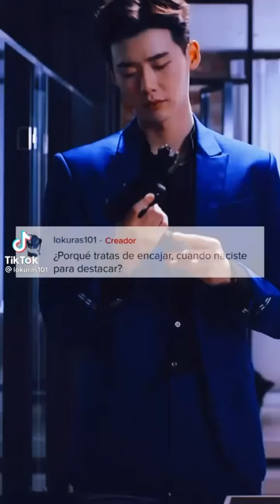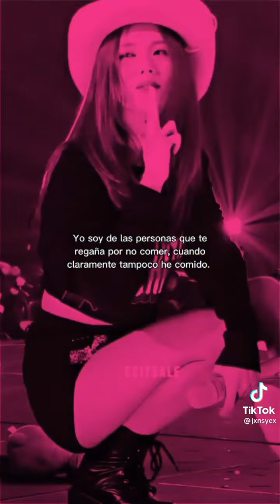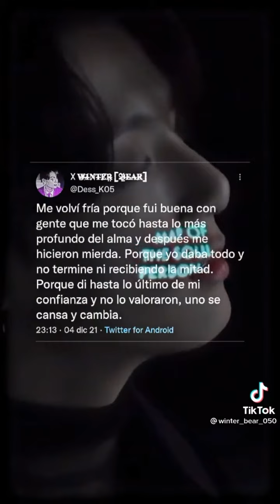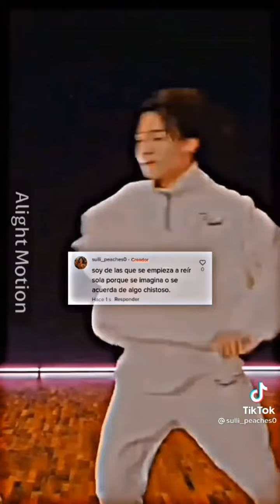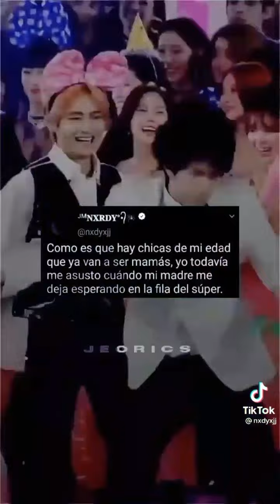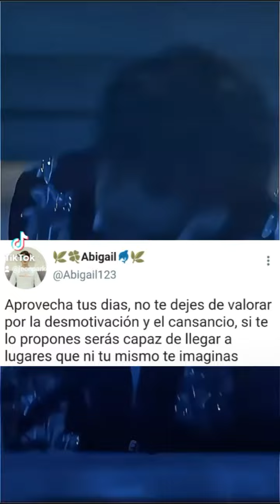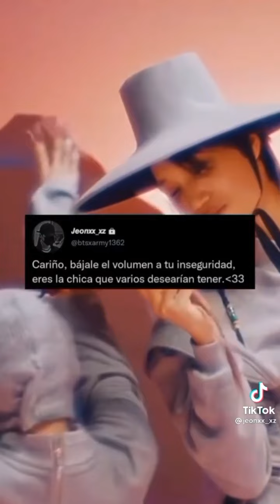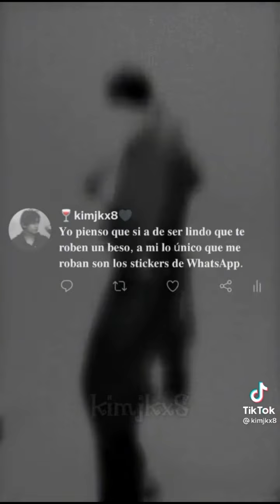FRASES DE KPOP Versión tiktok #254💖